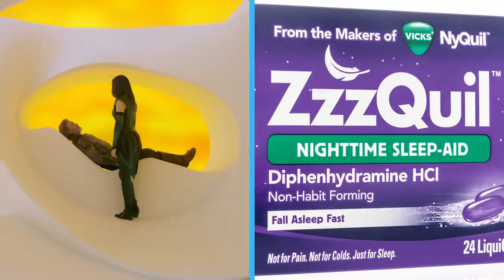The Most Useless Super Powers In The MCU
Sometimes you're bit by a spider and get the ability to walk on walls and fight crime. Other times you get a big itchy welt and a trip to the emergency room. It just goes to show: for every Captain America, there's also probably a human porcupine who can see the future. Superpowers are weird! Let's try to answer the question: what are the most useless superpowers in the MCU?